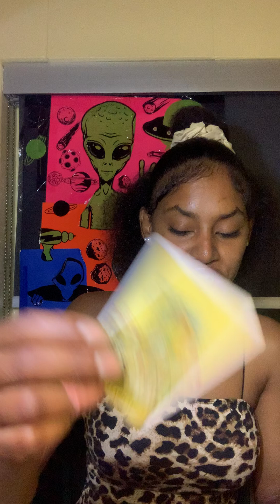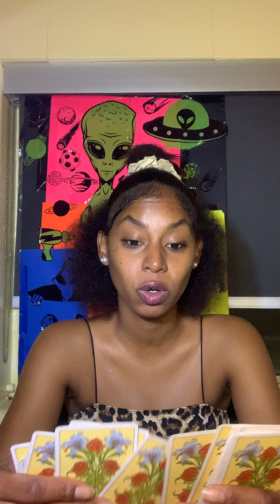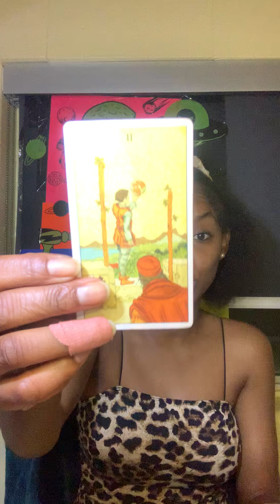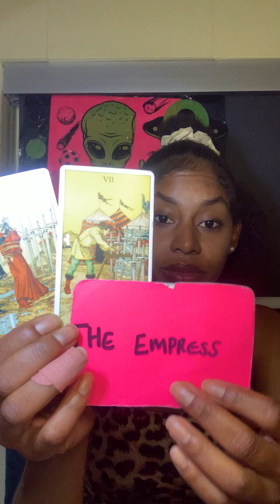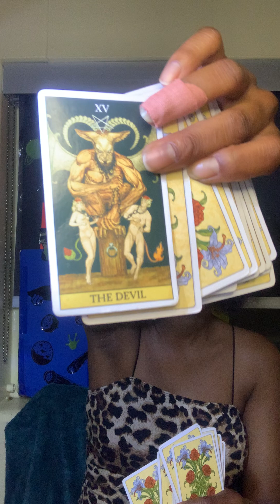TAROT : ♋ CANCER ♋ They Used Your Passport Photo As A Mug Shot